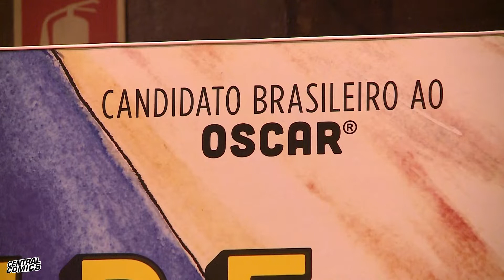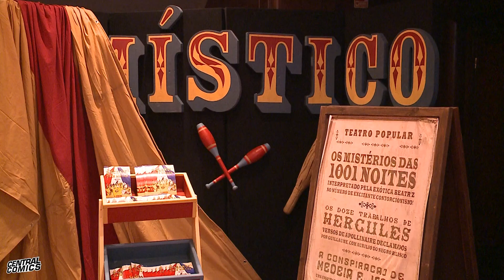Entrevista ao elenco de 'O Grande Circo Místico'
"O Grande Circo Místico" já chegou aos cinemas! Estivemos presentes na grande estreia onde falámos com alguns atores do elenco do filme.

Baseado no poema de Jorge Lima e realizado por Cacá Diegues, "O Grande Circo Místico" conta a história de um casal que conseguiu criar o seu próprio circo e o modo como este perdura durante cinco gerações.

Imagem: Luís Bernardino e Tiago Ferreira
Edição: Tiago Ferreira